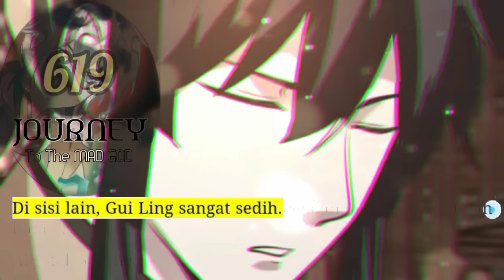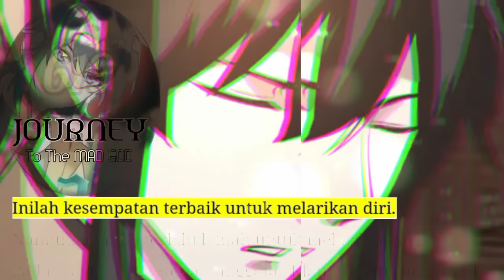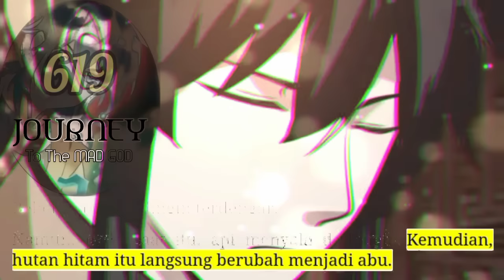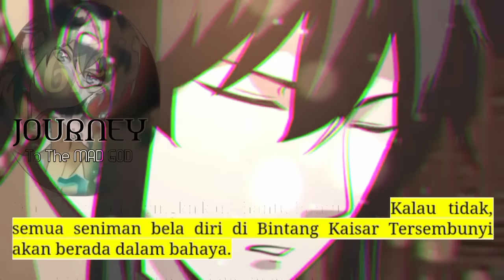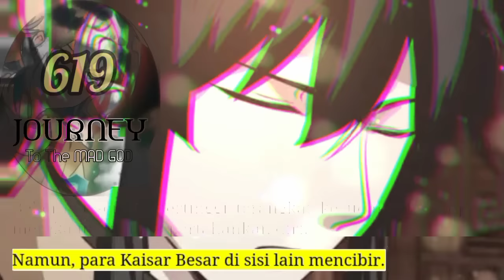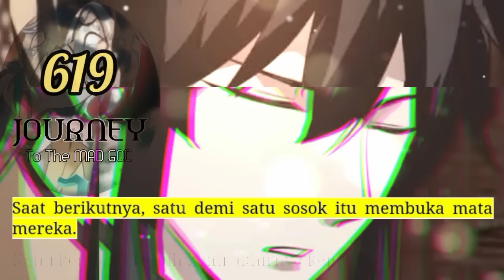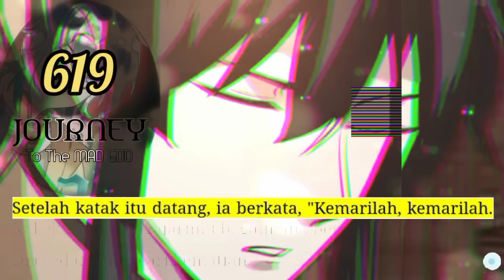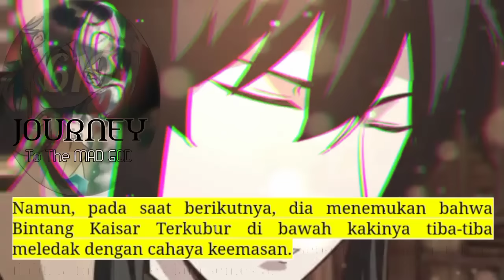Perjalanan Dewa Gila season 619